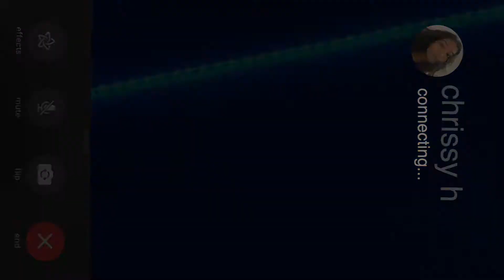a super quick summer recap!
here it is! my super tiny summer recap. I really haven't done much so hopefully I can vlog better sooooon!

✨ CHANNEL INFO:
🎬 camera: iPhone XR, Canon EOS M10 and LUMIX Panasonic DMC-FZ1000
🗓 uploading schedule: whenever because school is hella time-consuming :/